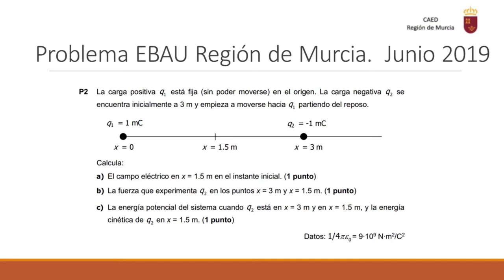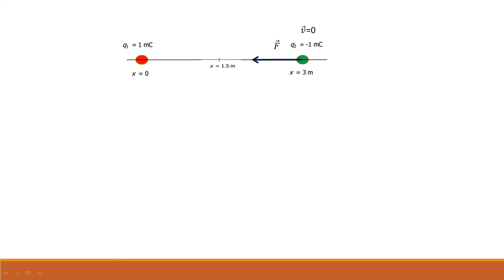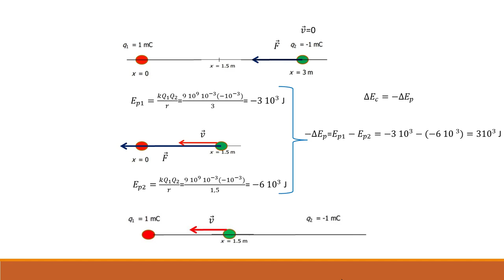PROBLEMA CAMPO ELÉCTRICO EBAU JUNIO 2019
Problema sobre fuerza y campo electrostático.